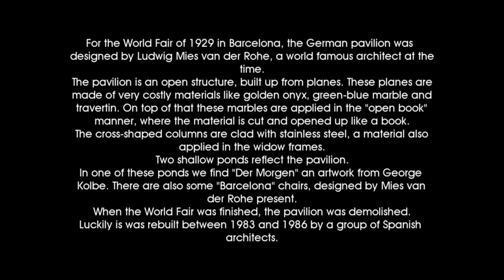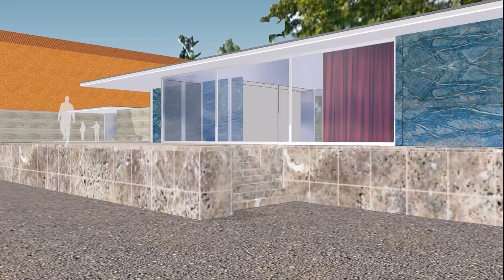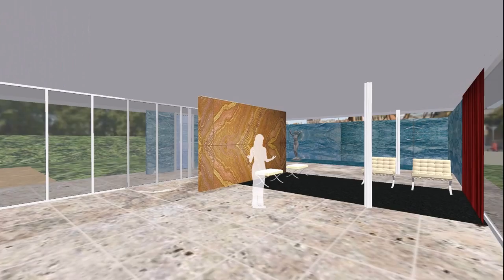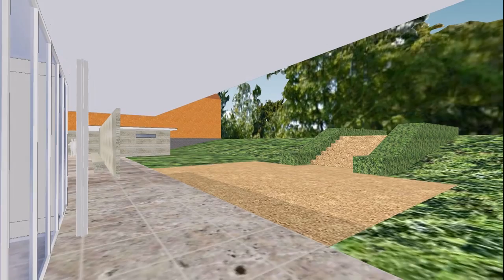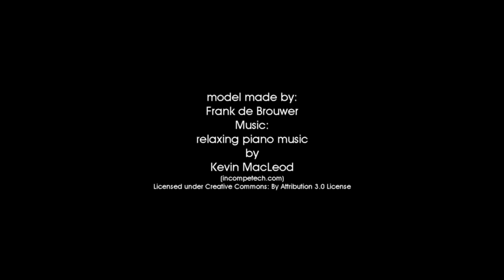barcelona pavilion ludwig mies van der rohe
A model of the Barcelona Pavilion by Ludwig Mies van der Rohe.